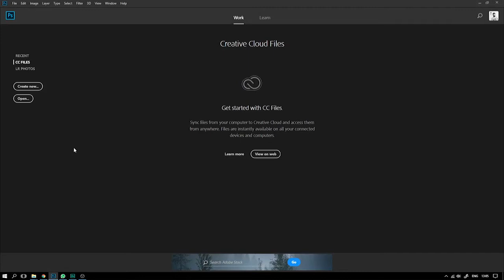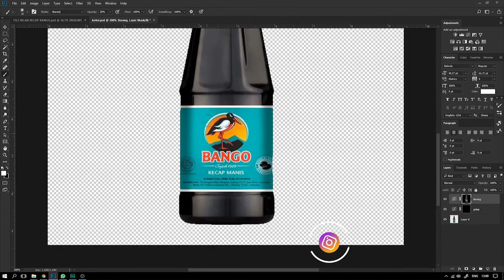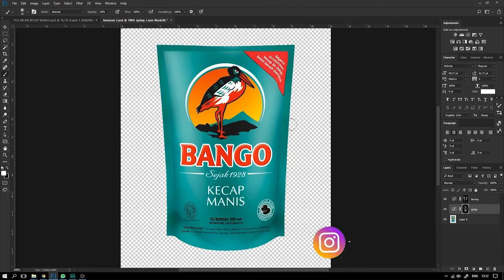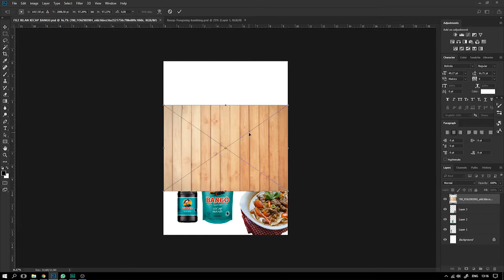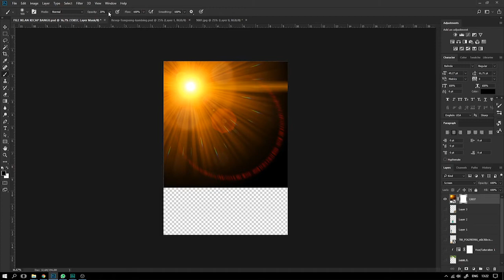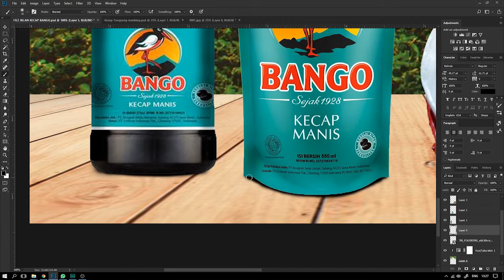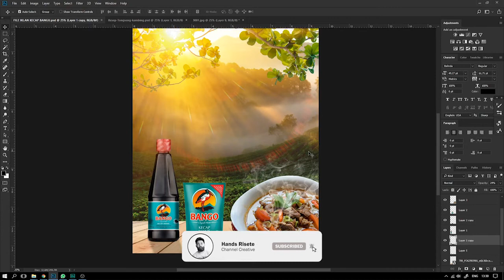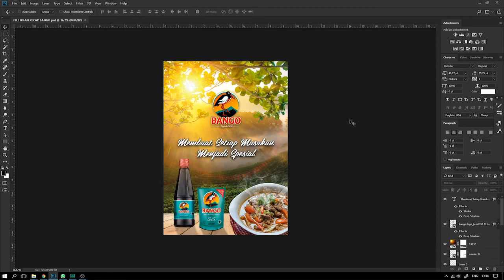Cara Membuat Desain Poster Untuk Promosi Kecap Bango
== ORDER DESAIN ==
Silakan kontak :
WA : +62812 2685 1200